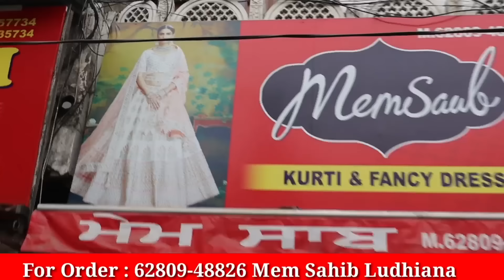Winter Special Sale Designer Kurtis In Ludhiana | रेट सबसे कम |Memsaab Modal Town Ludhiana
Shop address  Memsaab Ludhiana Model town sashtri nagar opp BCM School

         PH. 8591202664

searching Tags

ludhiana
ludhiana market

ludhiana
ludhiana market
gaisala road
gausala road
madhopuri market
ludhiana city

ludhiana kapda
cloth market
velvet
welewt suit

ludhiana gaushala

Keshav corner
ladis sweter
ladies dress
girls dress

palazoo
sarara

ludhiaan bedsheet
blanket ludhiana

Ludhiana innermost
Ludhiana woolan. Kids wear
Ludhiana woolan
boutique suits
party wear suits
punjabi suits
cotton suits
patiala suits
ex mill suits
fancy suits
designer suits
ladies suits
wholesale market suits
ambala market
ramtex suits
omtex suits
branded suits
imperial suits
sahiba suits
jai vijay suits
riva suits
kani suits
cotton kani suits
luxurious suits
cheapest suits
ambala

                 # wholesale shop
top design
                 # bridal suits
                 # fabric collection
jaipuri design